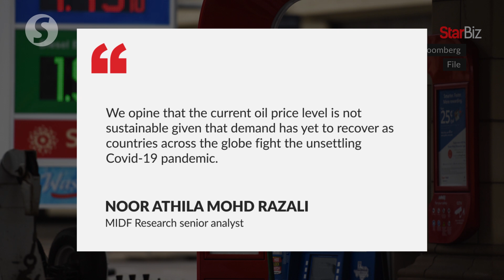Oil and Gas in the new norm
While crude oil prices have recovered from those lows, with Brent crude touching US$54 per barrel on Jan 6, the sustainability of its price remains a concern.